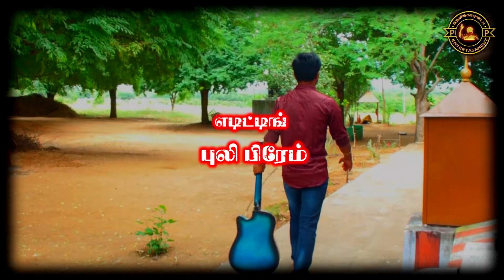Poove Sempoove Cover song : Puli Prem - Elango - PP_Entertaiment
உங்களின் ஆதரவுக்கு நன்றி கூறி அடுத்த பேராதரவை நோக்கி...🙏
                                               - புலி பிரேம்

                    × PP Entertainment ×